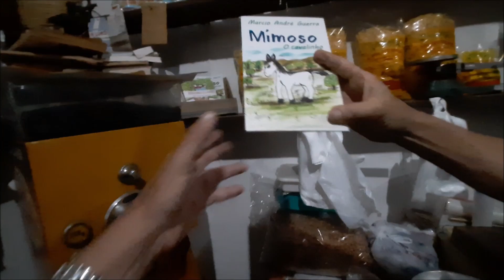VENDA MERCEARIA EMPÓRIO ANTIGO ITAPIRA - SP.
VENDA MERCEARIA EMPÓRIO ANTIGO ITAPIRA - SP. By  FARINA